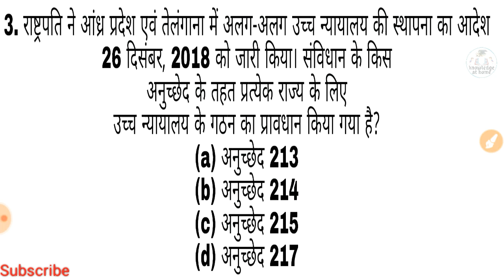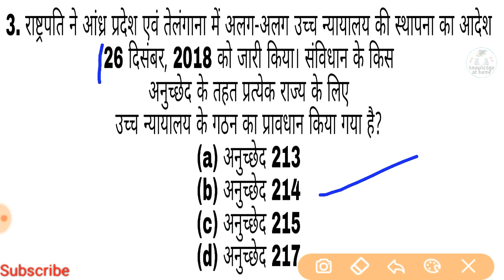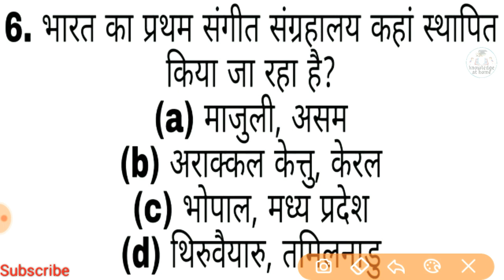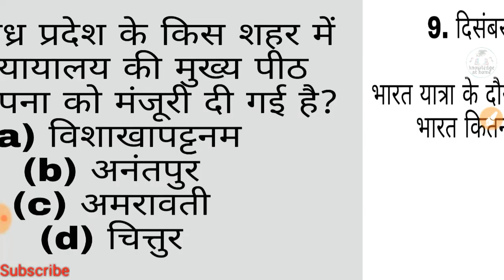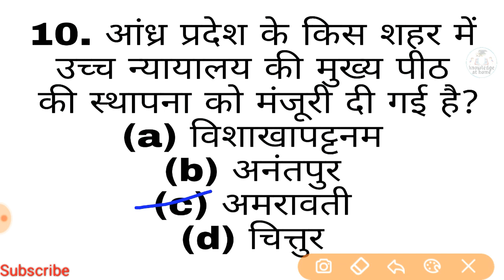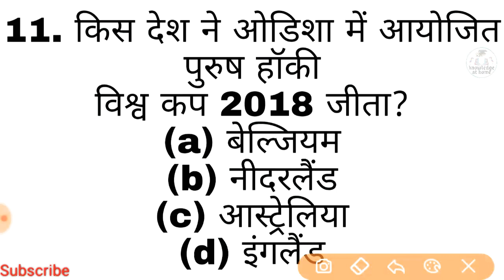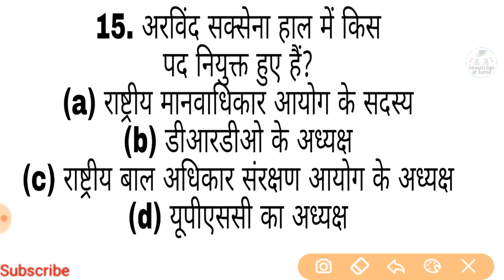Most_Important_General_Awareness_QUESTION_ANSWER_for all exam army_ssc_gd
Important_General_Awareness_QUESTION ANSWERS